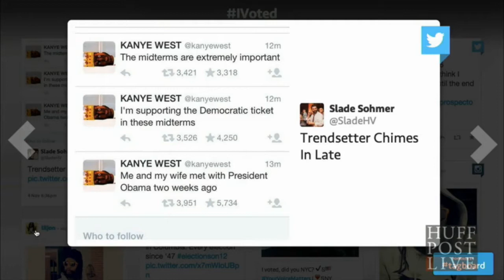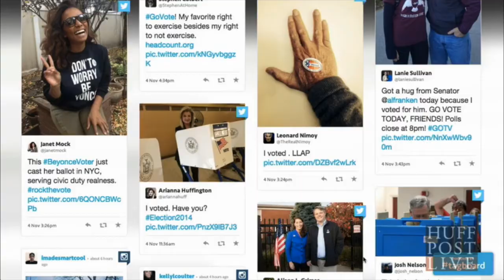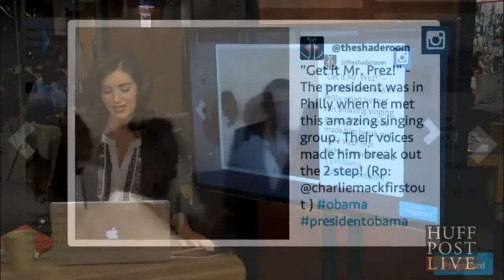Huffington Post Live SocialTV powered by Tagboard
Huffington Post Live used Tagboard to integrate social media in to their live stream coverage of the 2014 mid-term elections.